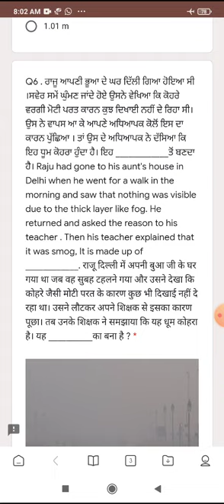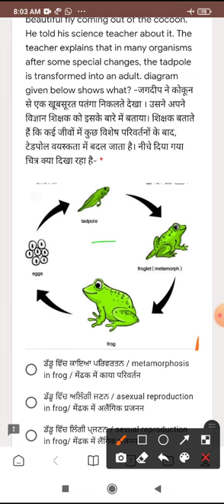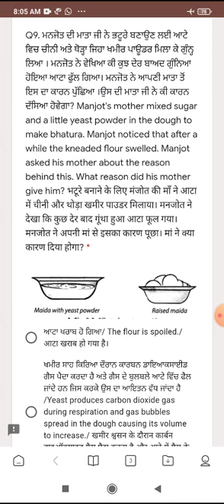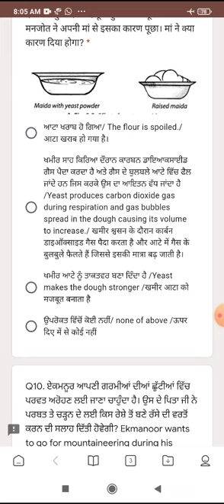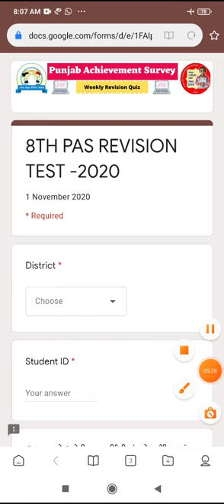Solution of 8th Class Science PAS REVISION TEST 2020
Check IMP videos of 8th Class Science for State FInal Exam preparation

Complete Chapter-2 Microorganisms:- Friends & Foes

Ch-7:- Conservation of Plants and Animals( Full Chapter)

Other Important video lectures of 8th Class Science:-

ਇਹ ਵੀਡਿਉਜ  8th Class ਦੇ SCIENCE ਵਿਸ਼ੇ ਵਿਚ ਬਹੁਤ ਸਹਾਇਕ ਹੋਣ ਗਈਆਂ।